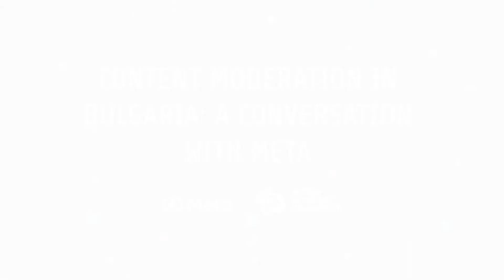Content moderation in Bulgaria - Q&A with representative of META and members of the civic society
Meta's Central and Eastern Europe Public Policy Director Jacob Turowski answers questions of members of the audience - representative of organizations of the civic society, academia and fact-checking projects - during the conference on content moderation, co-organized by Meta and Media Literacy Coalition (gramoten.li).

Тhe questions raised and case studies presented relate to the rules, tools, the human factor and mechanisms for the moderation of content on Facebook in the Bulgarian language, the weaponization of the system by bad actors through coordinated behaviour, the deplatformization of users being targeted by these bad actors, the effectiveness and weaknesses of the measures taken against the spread of disinformation and what are the immediate goals and commitments to the company in relation to the identified problems and abuses.